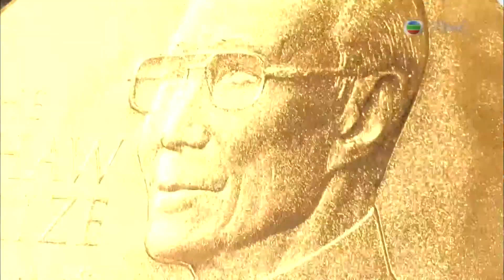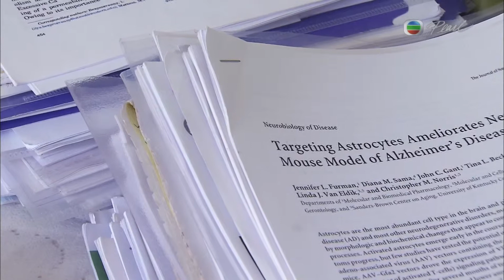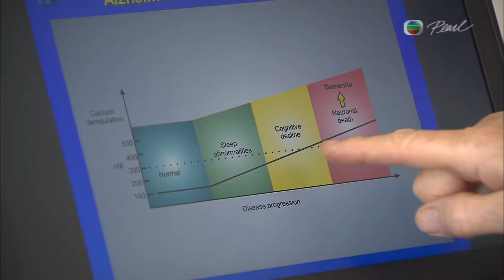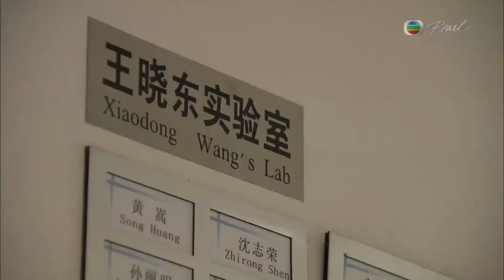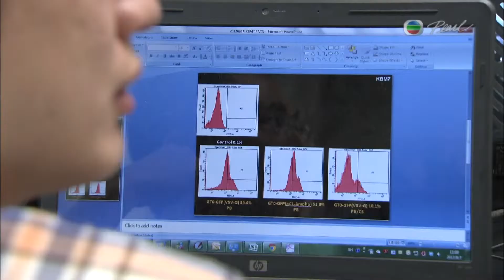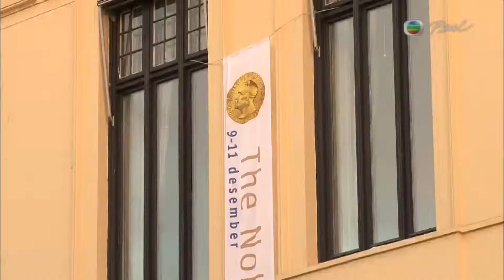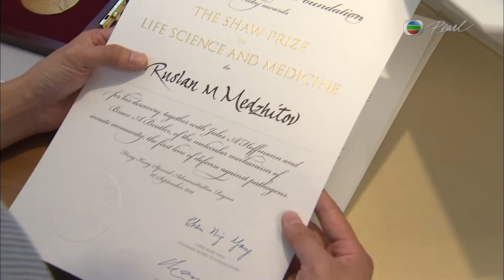Pearl 2013 09 23 The Pearl Report part1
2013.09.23 - The Shaw Prize：10 Years On
On Air Date: 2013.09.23 (Mon)

This is the 10th year for the Shaw Prize which has awarded 54 laureates in the fields of astronomy, life science & medicine and mathematical sciences. A few have passed away but many of these scientists continue their research and discoveries. We recall how philanthropist Sir Run Run Shaw and cohorts set up the US$1 million award and how some laureates have spent their prize purse.

Reporter: Chris Lincoln / Diana Lin